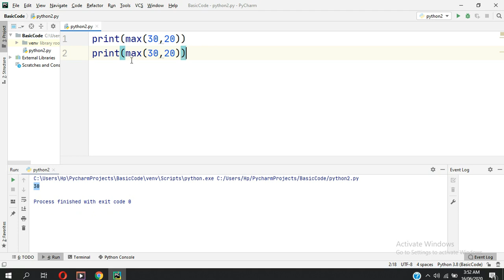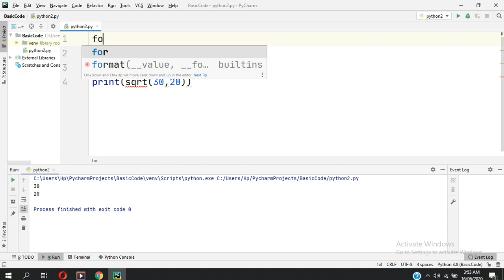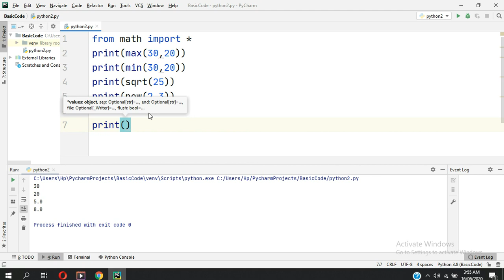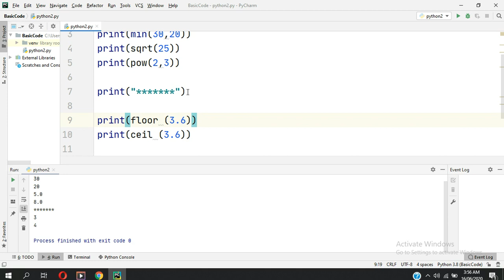Python Bangla Tutorials 10 : Math related Library functions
Math related Library functions Python Bangla Tutorials